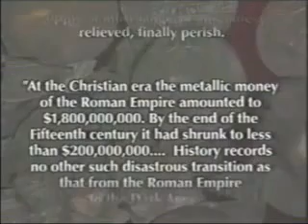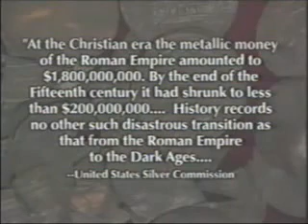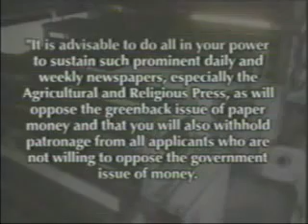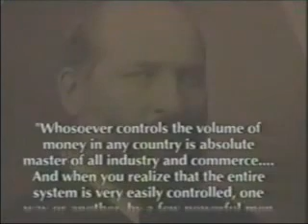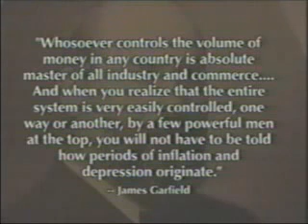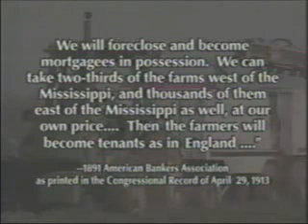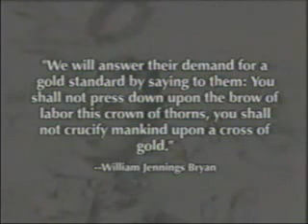1giggles2giggles3 tagged Chibiusa195 HolziieeeStar HaPPy1Bunnay BubbaXzone